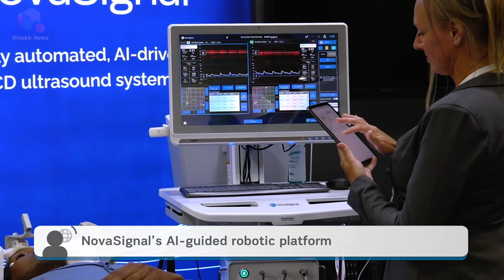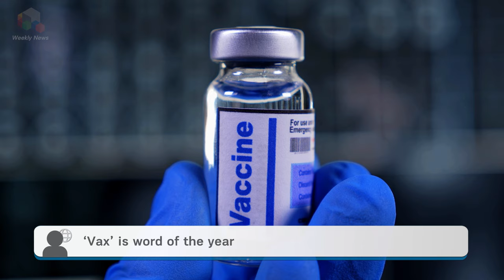FDA Approves Vaccine for Younger Children; 'Vax' Named Word of the Year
FDA authorises vaccine for younger children; Vax is word of the year - Weekly News 2 November

FDA has authorised Pfizer's COVID vaccine for children 5 to 11. This is the first vaccine for COVID authorised in the U.S. for younger children. The vaccine is formulated at one-third the dose of the vaccine used for people 12 and older. Pfizer says a clinical trial showed 90% protection of the vaccine against symptomatic disease among younger children.

NovaSignal Inc, a Los Angeles-based company, has launched an artificial intelligence guided robotic platform for assessing cerebral blood flow to guide real-time diagnosis. The platform uses ultrasound to capture blood flow data that gets sent to a cloud system. This is the second version of the company's AI-guided platform as it continues to work towards changing brain health management, starting with stroke.

Bergamo in Italy is dedicating a memorial to honour the five million people who died from COVID. A grove of trees will be planted in a park opposite the hospital where so many died in the Italian city. Called the Woods of Memory, this will be a living monument for the dead. Only 100 trees have been planted so far, but 600 more are planned by next year's Remembrance Day

The word 'Vax' has been chosen as the word of the year by Oxford English Dictionary. The use of the short form of vaccine increased by 72 times from last year and has injected itself into the bloodstream of the English language because of the COVID pandemic. Vax has also been used in words to describe those against the vaccine, such as anti-vax or anti-vaxxers.

HealthManagement is a dedicated healthcare portal promoting management, leadership, cross-collaboration and winning practices in healthcare. The aim is an efficient, safe and effective healthcare delivery.